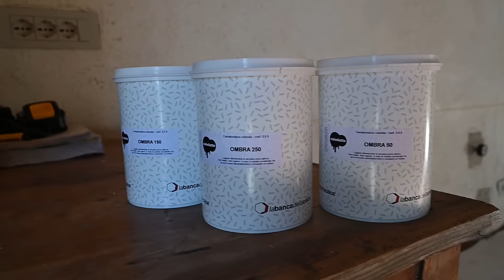#83 BEAUTIFUL CHANGE | Italian Stone House Transformation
We bought this stone house in Italy during the pandemic in 2020. The house was a ruin and we saved everything we could, unfortunately that meant only four stone and clay walls! The back wall, against the terrain, was close to collapse; the roof beams were eaten and basically reduced to dust; the inside separation walls were easily taken down and the whole project turned into a heavy renovation/rebuild.

Follow our journey as we turn this old stone house into a beautiful home 😊.